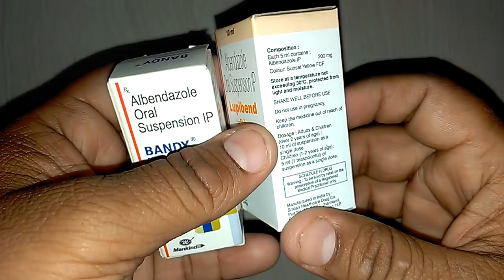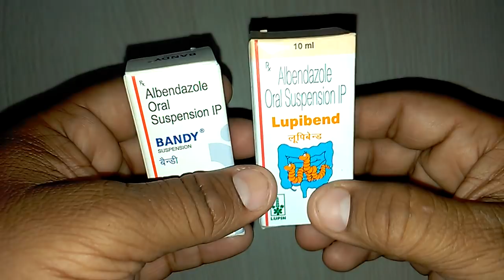Albendazole suspension review precaution, dosage & how to use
Albendazole suspension कैसे काम करता है
एल्बेन्डाजोल, एंटी-हेलमिन्थिक नामक दवाओं की श्रेणी से सम्बन्ध रखता है। एल्बेन्डाजोल, पेट में मौजूद कीड़ों को शुगर (ग्लूकोज) अवशोषित करने से रोकता है ताकि उनकी ऊर्जा कम हो जाय और वे मर जाएँ।
Albendazole suspension का इस्तेमाल कैसे करें
इस दवा को उतनी ही मात्रा में और उतने ही समय तक लें जैसा आपके डॉक्टर ने बताया है। उपयोग से पहले निर्देशों के बारे में जानने के लिए लेबल देखें। इसे मेजरिंग कप से लें और पी जाएं। उपयोग से पहले अच्छी तरह हिला लें। इसे भोजन के साथ या उसके बिना लिया जा सकता है लेकिन Albendazole suspension को एक निश्चित समय पर लेना बेहतर होता है।
गर्भावस्था के दौरान Albendazole suspension का इस्तेमाल करना असुरक्षित हो सकता है।
जानवरों पर किए गए अध्ययनों से पता चला है कि गर्भस्थ शिशु पर प्रतिकूल प्रभाव पड़ता है, हालाँकि, सीमित मानव अध्ययन किए गए हैं। गर्भवती महिलाओं में इसके इस्तेमाल से होने वाले फायदे, इसके जोखिम के बावजूद स्वीकार किए जा सकते हैं। कृपया अपने डॉक्टर की सलाह लें।
Albendazole suspension 200mg स्तनपान के दौरान उपयोग करने के लिए सुरक्षित है। मानव अध्ययन से पता चला है कि या तो यह दवा महत्वपूर्ण मात्रा में स्तन के दूध में प्रवेश नहीं करता है या इससे बच्चे में विषाक्तता पैदा होने की उम्मीद नहीं है।
किडनी रोग के रोगियों में Bandy 200mg Suspension के उपयोग पर सीमित जानकारी उपलब्ध है। कृपया अपने डॉक्टर से सलाह लें। onlinemedicine,medicine,ayurveda,ayurved ,Ayurvedic Instagram id vijaylahore4262